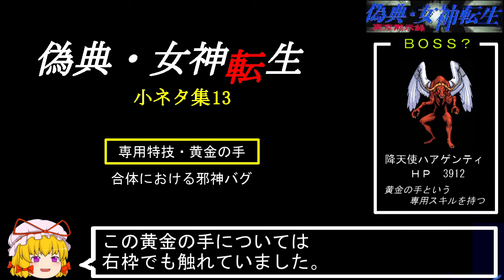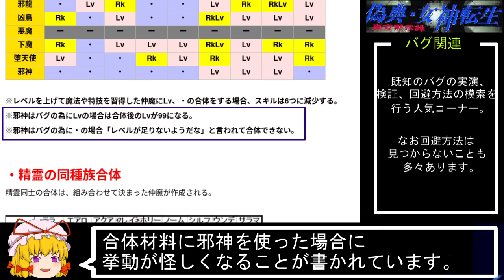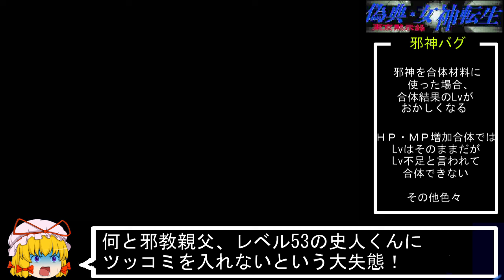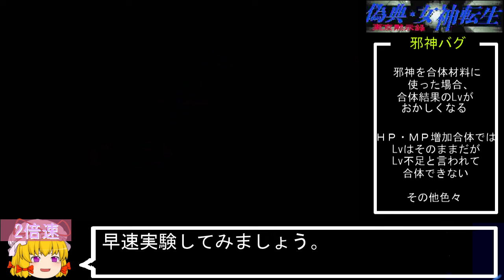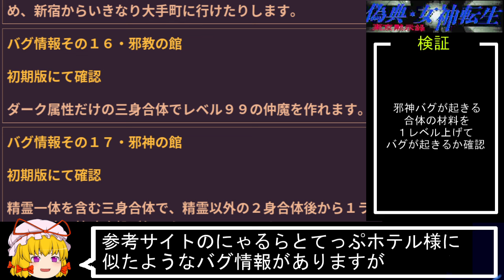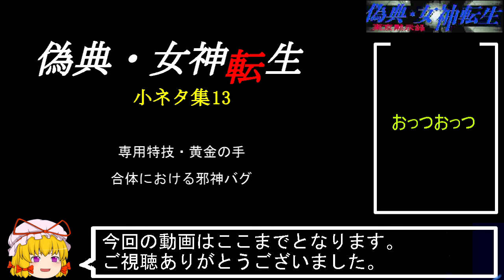PC98版『偽典・女神転生』小ネタ集13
専用スキル・黄金の手：
合体に置ける邪神バグ：

※前回の動画の視聴、コメント、いいね、広告下さった兄貴姉貴達、

☆偽典について知ってることがあればコメ欄にお願いします！
新情報については検証も行う予定です。

☆参考資料
・にゃるらとてっぷホテル様
・着弾書店様『偽典・女神転生非公式ガイド』（データ編・マップ編）
・Somatic Energy Institute様

☆元ゲイツァーがLinuxに挑むブログ
Linuxは日常使用に耐えるのか？

☆連動式ブログ
Yukarin's Hummer! -偽典・女神転生実況解説-

☆wineの動作確認とかやってるTwitter（今日から偽典もやります）